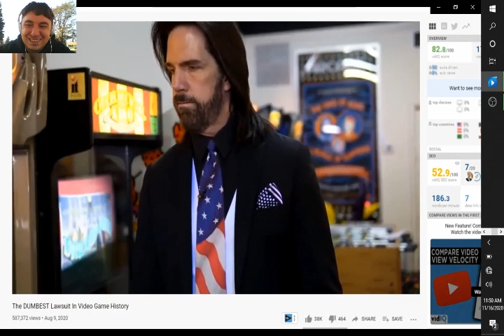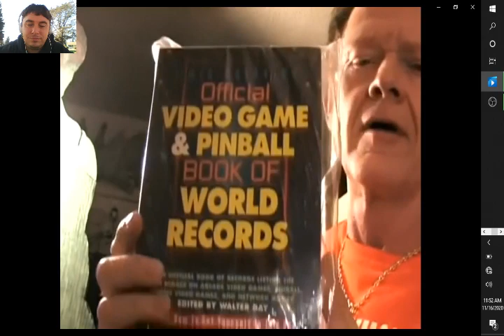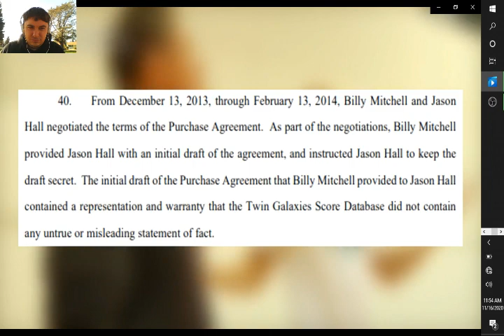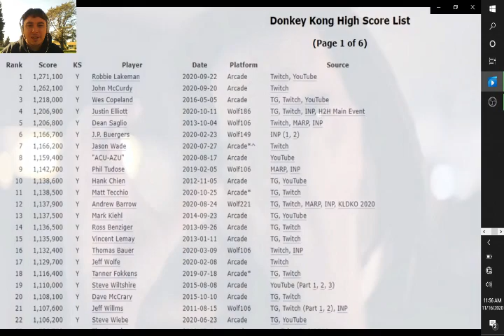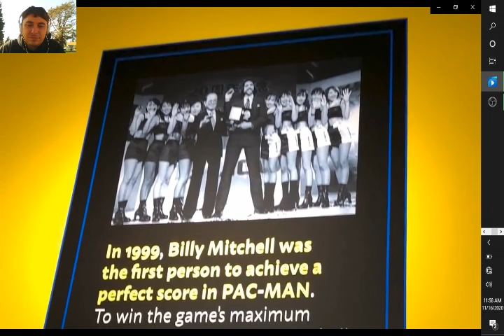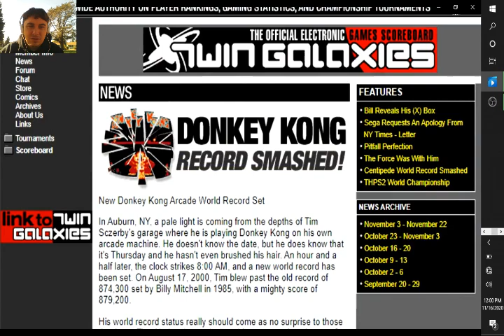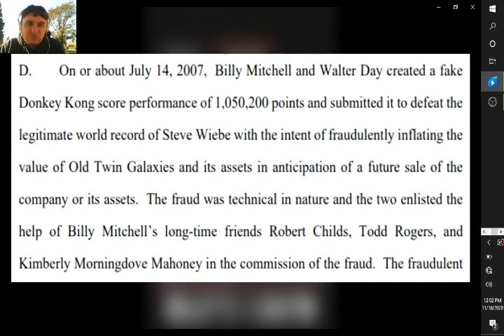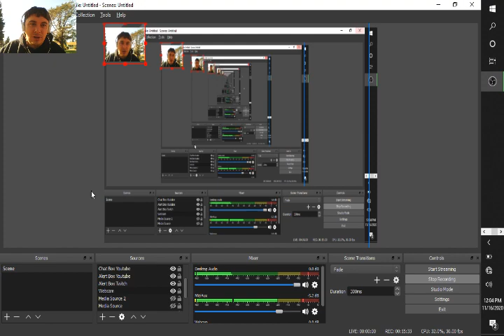Gaming's Biggest Conman Billy Mitchell Is Being Sued For Millions! - Reaction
This is poetic justice for sure. Billy Mitchell is a liar and a cheat. Thank you @karljobst for uploading this video. I decided to REACT to it because I thought it would be important to see.